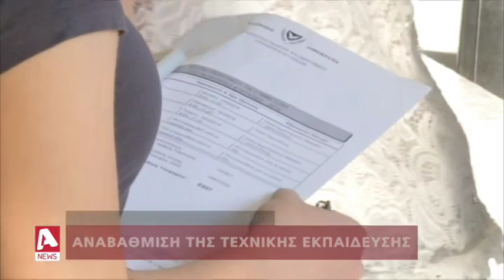Σκέψεις για επαναλειτουργία του "ΑΤΙ" κάνει η Κυβέρνηση | AlphaNews